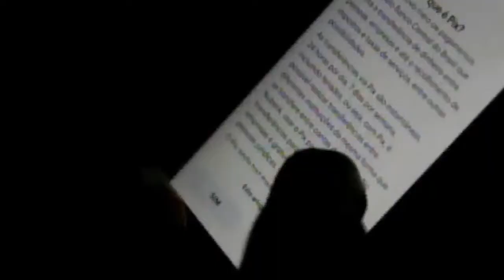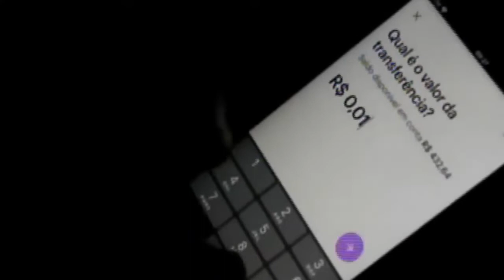Campanha despertará as atenções do idoso para evitar os golpes virtuais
O objetivo da campanha é despertar a atenção e dar mais segurança aos idosos, diante da crescente ocorrência de golpes virtuais.